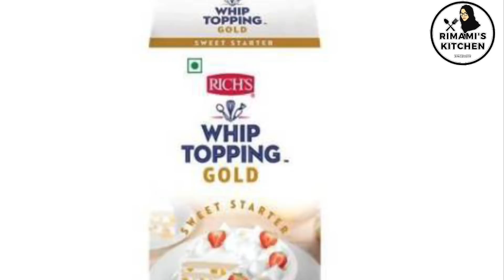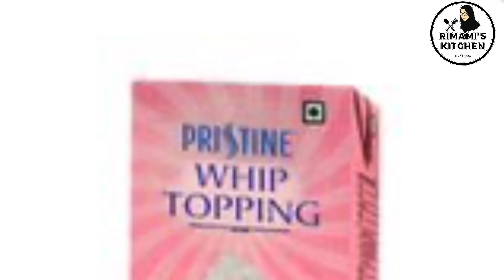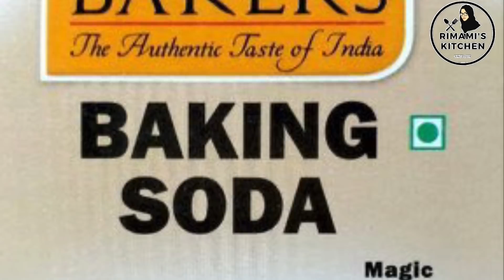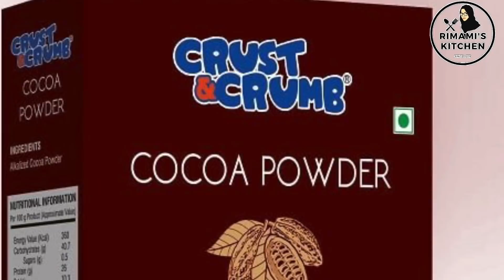കേക്ക് ഉണ്ടാക്കുമ്പോൾ Beginners അറിഞ്ഞിരിക്കേണ്ട നിങ്ങൾ ചോദിച്ച 20 കാര്യങ്ങൾ | Baking Tips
Aamazon

Foldable tripod :

Ring light for tripod :

Sujatha mixer grinder :

Weighting scale :

Cake turn table :

Hawkins Contura Hard Anodized Induction Compatible Extra Thick Base Pressure cooker:

Plastic strainer:

Non-stick cookware:

Butterfly 3 burner glass top gas stove :

Steel onion stand:

Glass bowl i used :

Wooden cutting board:

Glass pudding tray:

Pigeon vegetable chopper:

Steel 1 1/2 liter rice cooker :

Hawkins futura hard anodised black pot:

Glass bottle:

Aluminium round cake mould (1/2 kg ,1 kg, 2 kg):

Doll cake mould:

Spring form cake mould:

Nolta Popular Series Flat Tawa Pan Nonstick (31cm):